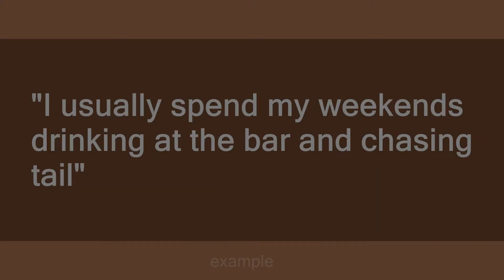chasing tail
Slang flashcards: